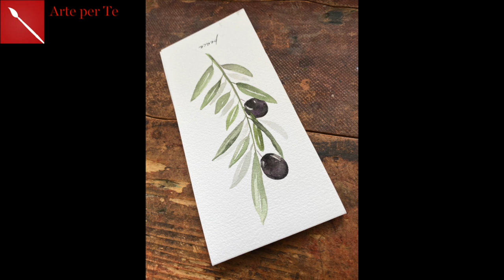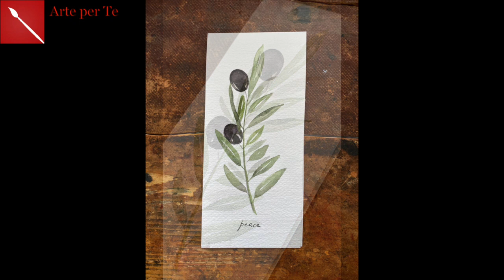Come dipingere un RAMOSCELLO DI ULIVO ad ACQUERELLO Arte per Te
Augurandovi una Pasqua piena di pace vi porgo il mio ramoscello di Ulivo!